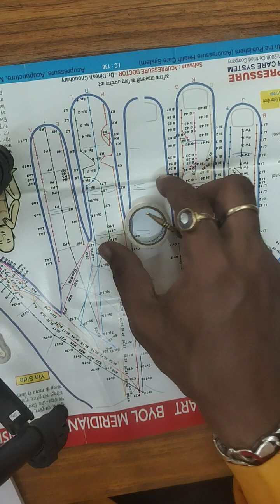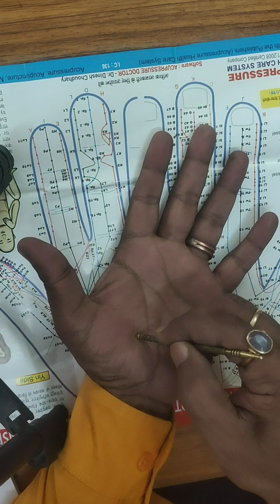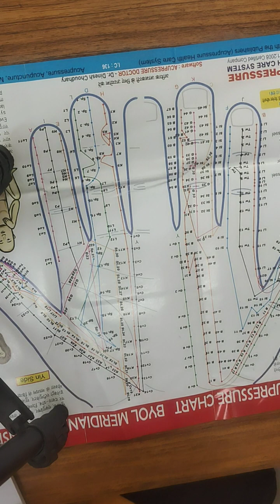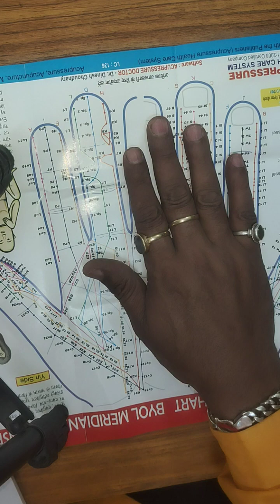🖐️ सुजोक वन पॉइंट ट्रीटमेंट🖐️आय बी यस 👉डिसेन्ट्री👉ऑव आना 👉बैक्टेरियल इन्फेक्शन#dysentery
🖐️ सुजोक वन पॉइंट ट्रीटमेंट🖐️आय बी यस 👉डिसेन्ट्री👉ऑव आना 👉बैक्टेरियल इन्फेक्शन#dysentery youtubevideo bacterial infection#youtubevideo 🖐️ सुजोक वन पॉइंट ट्रीटमेंट🖐️आय बी यस 👉डिसेन्ट्री👉ऑव आना 👉बैक्टेरियल इन्फेक्शन#dysentery youtubevideo bacterial infection#youtubevideo 🖐️ सुजोक वन पॉइंट ट्रीटमेंट🖐️आय बी यस 👉डिसेन्ट्री👉ऑव आना 👉बैक्टेरियल इन्फेक्शन#dysentery youtubevideo bacterial infection#youtubevideo